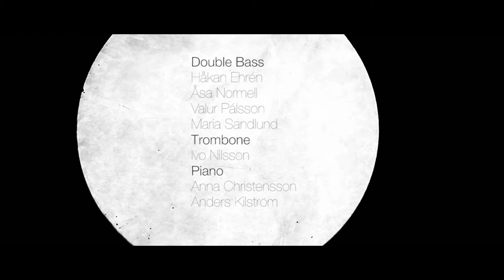Divine Materialism / 聖なるマテリアリズム（物質主義）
The Divine Materialism | Stockholms Konserthus
聖なるマテリアリズム（物質主義）・ストックホルム　コンサートハウス

The Divine Materialism
Söndag 16 oktober 2016 kl 15:00-ca kl 17:00
Grünewaldsalen

Håkan Ehrén kontrabas
Åsa Normell kontrabas
Valur Pálsson kontrabas
Maria Sandlund kontrabas
Ivo Nilsson trombon
Anna Christensson piano
Anders Kilström piano
Dirigent Petter Sundkvist
Dansare Masako Ono
Idé, scenbild & projektion Marta Cicionesi
Ljusdesign Ilkka Häikiö
Kostym Chiara Pellizzer

J Jansson Divertimento för fyra kontrabasar
Scelsi Tre pezzi för solotrombon
Mozart Adagio och fuga c-moll för två pianon KV 546/KV 426
Paus

J Jansson The Divine Materialism för trombon, två pianon och fyra kontrabasar (uruppförande)

小野雅子と繋がるリンク

Want to learn ODISSI (Indian Classical Dance) with Masako Ono directly via zoom?
ズームでのオディッシーダンス(インド古典舞踊)クラスにご参加ご希望の方へ。

If you have less time, MOPA online course video study materials available here! (for those who want to learn using videos when free);

忙しくてMOPAクラスに出れない方は、こちらで動画で学ぶ動画オンライン・コースでもしっかりと学べます。

Any questions?